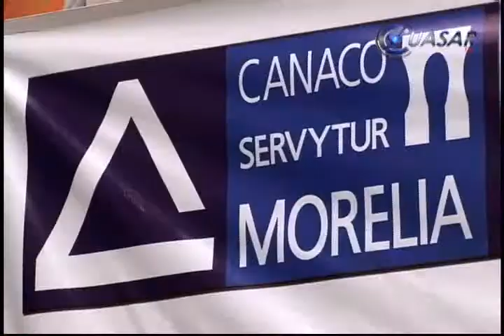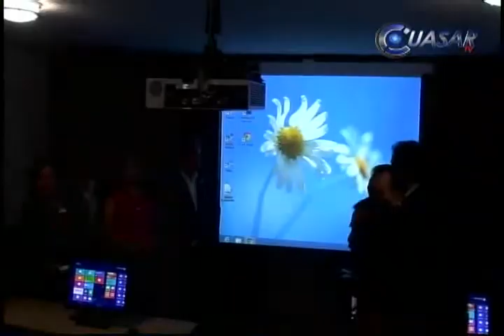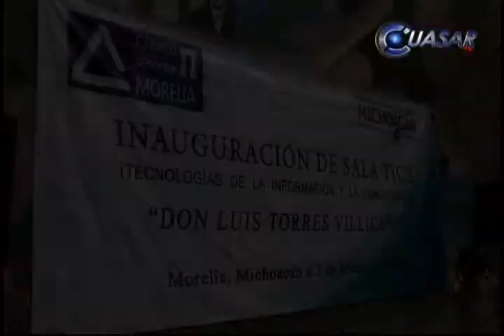Inaugura Sala de TIC´S la Canaco Morelia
A fin de apoyar a sus agremiados en el uso de las innovaciones tecnológicas y adelantos digitales, la Canaco Morelia inauguró la Sala de las Tecnologías de la Información y la Comunicación (TIC´S) "Don Luis Torres Villicaña""...